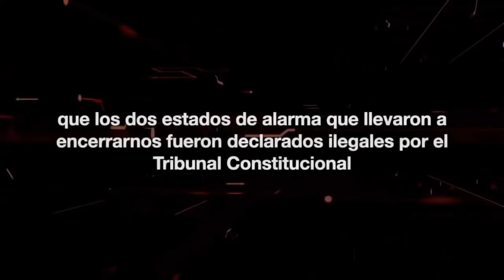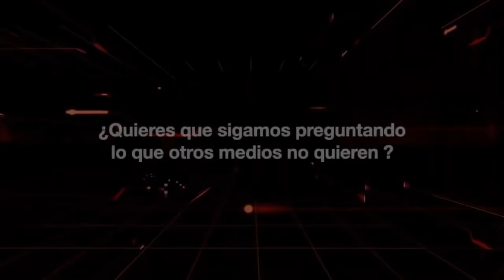Nadie se fía ya de Arrimadas; con Carles Enric. Reemisión del programa del día 20/12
o Unirse al Canal en Youtube

Vía Transferencia a nuestra cuenta de
Confirmado la Moncloa